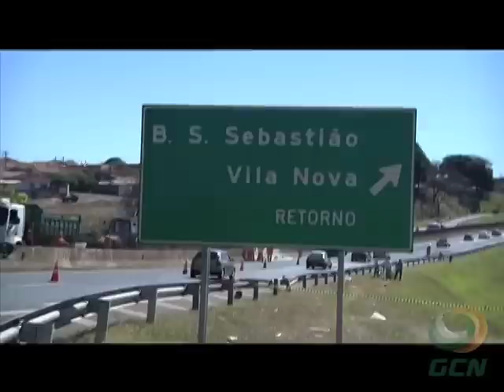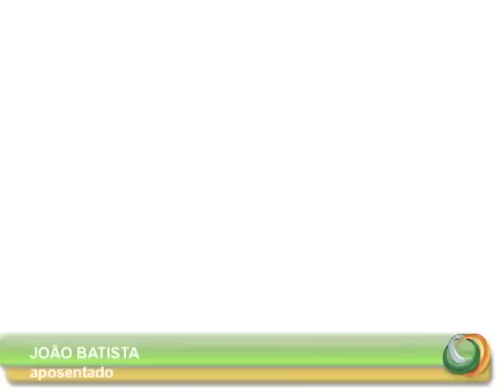Acidente termina em tragédia em Franca